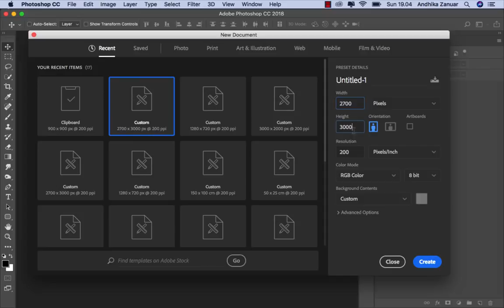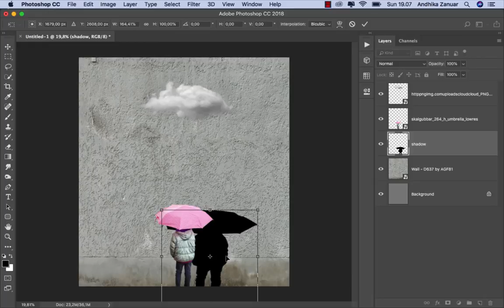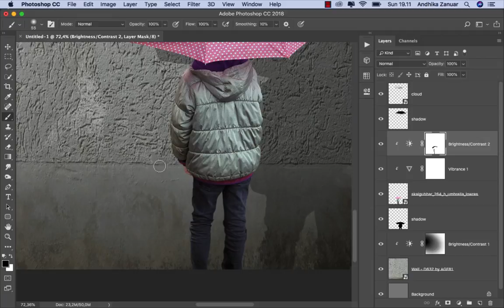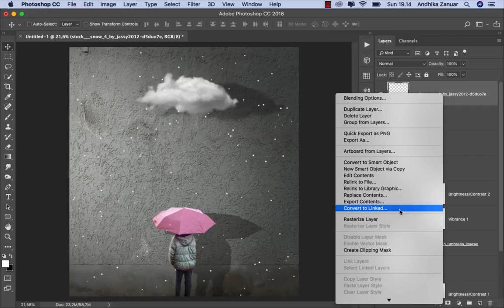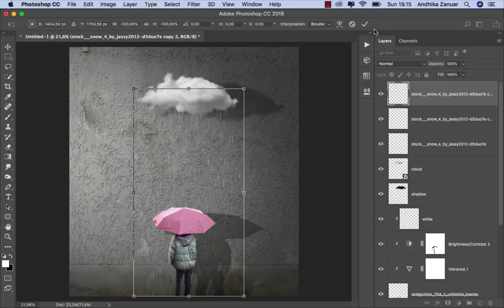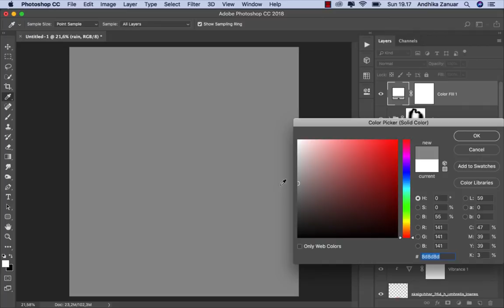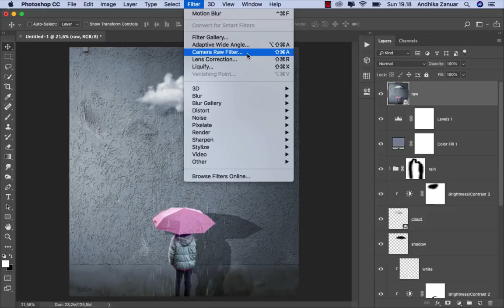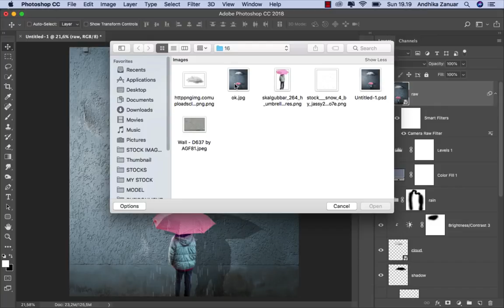Make Fantasy Rain Clouds - Photoshop Manipulation Tutorial